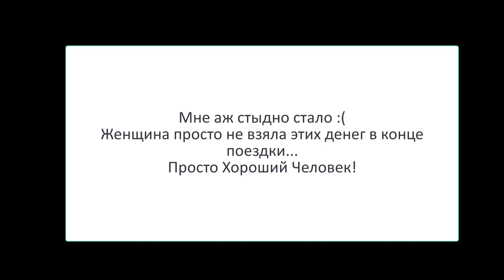Атлантический океан, пляж! ТАК МОЖНО РАБОТАТЬ!!!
ПОЛЕЗНАЯ ИНФОРМАЦИЯ:
ПЕРВЫЙ ПЕРЕВОД ПО ССЫЛКЕ БЕСПЛАТНЫЙ!!!